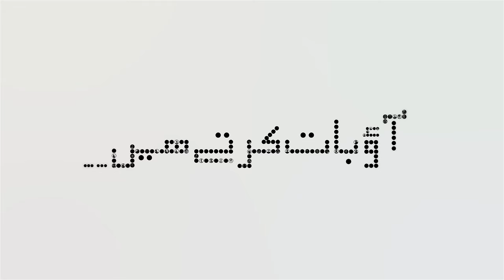Ao Baat Kartay Hain | Episode 02 | Rahat Saeed & Sadia Rahat | Designer | Artist of Pakistan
Mr. Rahat Saeed trained as a graphic designer and has been exploring variety of mediums in his paintings. These consist of collages and mix media assemblages in his art works which define him as fine artist .Behind his passion for art is his dreams, the things he experienced in his dreams were completely different from the real world.
“Painting is a constant process of knowing” said by him. Now serving in Pakistan Museum of Natural History Islamabad.
Mrs Sadia Rahat is also a fine artist and is currently working as a designer at Allama Iqbal open university.The reason for sadia's passion is sensitivity for seeing things and love for nature, she told that she loved watching the sky or nature and blessed to be part of this nature.